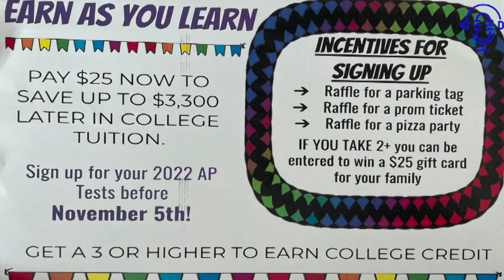AP Exam Registration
CMHS AP exam incentives